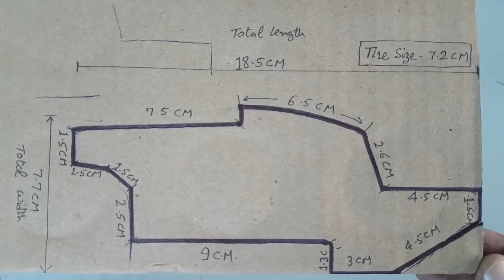WOW! Super RC Road Roller || How to make Cardboard Caterpiller Road Roller || DIY at home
This video show you an amazing RC Caterpiller compactor Build from Cardboard, Battery, DC Motors This is most popular heavy vehicle. I hope you everyone like this  toy and have fun with it.

Material Use in this Compactor

- Cardboard
- 2 BO geared Motor ( buy online)
- RC 2.4 ghz radio control circuit card (buy online)
- wooden piece
- Rubber tires (buy from online)
- 4.7 v Chargeable Battery
-  sparkling led  lights
- Reflecting film for coloring
- Glue Gun
- Transparent films

super vintage car forever beetle